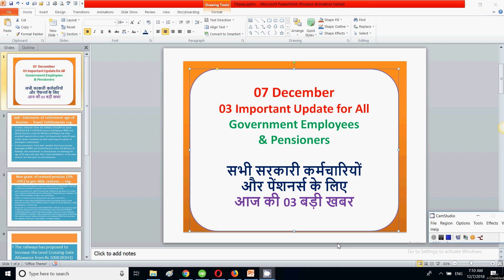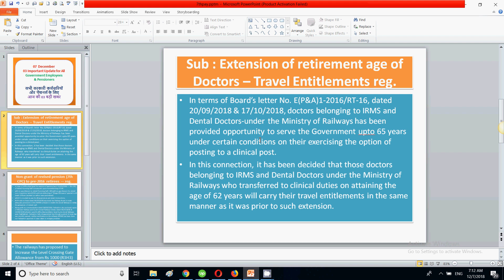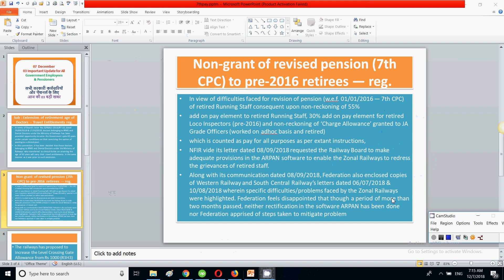03 Important Update for All Pensioners & Government Employees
In this video for pensioners , I have explained the important update for pensioners and government employees.
Pensioners and government employees.